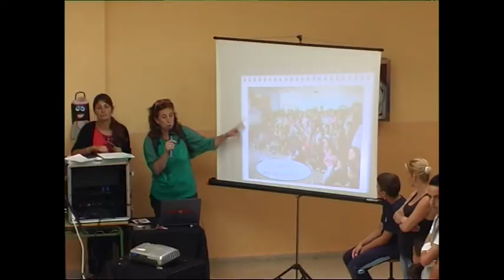Encuentro MUS-ARCE Canarias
6 de Junio de 2013, Isla de las Palmas de Gran Canarias, Encuentro entre alumnado, profesores y familias de los centros escolares de primaria; CEIP La Coma, Escola Eduard Marquina, CEIP Vicálvaro, CEIP Néstor Álamo y el CEIP Maestro Enrique Asensi